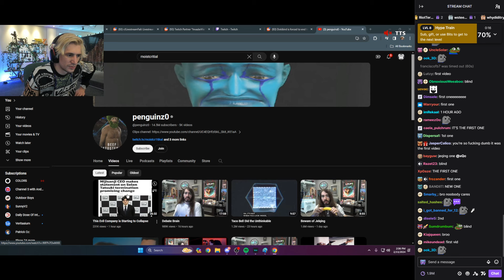xQc Dies Laughing at Vtuber Face Reveal